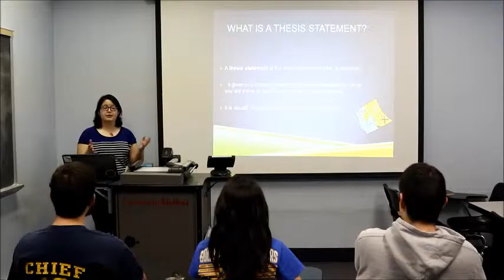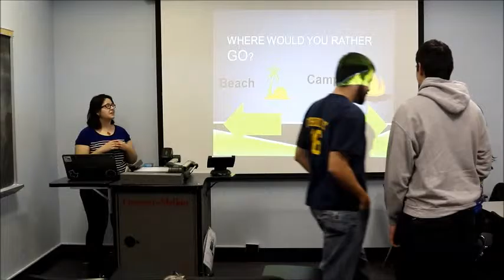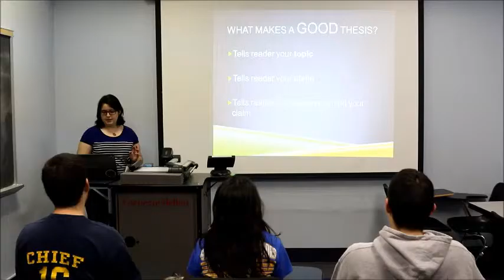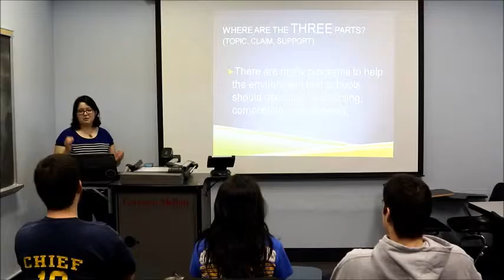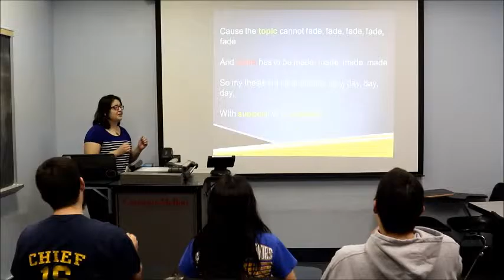Breakthrough Collaborative Teaching Video- Thesis Statements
This is a lesson on creating thesis statements that includes a brief overview of the topic, a game, sample exercises, and a cheer revolving around the three essential components of a thesis statement (topic, claim, support) set to Taylor Swift's "Shake It Off."

The purpose of the lesson is introduce the students to the idea of thesis statements, their importance, and the three main components of a thesis statement. We begin with the analogy of thesis statements as maps, giving the reader a destination (the point you're trying to make) and directions (the evidence you will use to lead a reader towards the claim).

Next,  we play a short game of Pick a Side to show the students that a topic, a claim, and support are the three essential components of a thesis statement.  The students are all given a topic, choose a side for that topic, and then give reasons for why they chose that side. Then, an example is given in which I point out the three components before the students themselves pick out the three components on the next example.

We finish with our remix of "Shake It Off!"

Very special thanks to Jasmine, Danny, and Julian :)